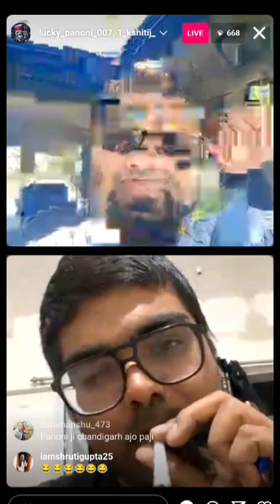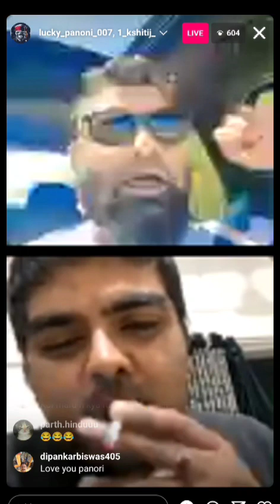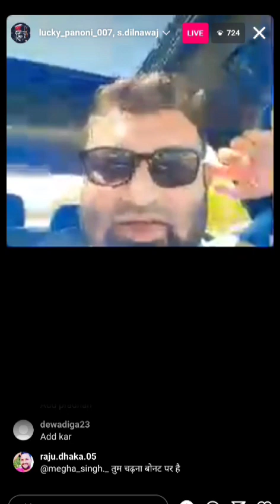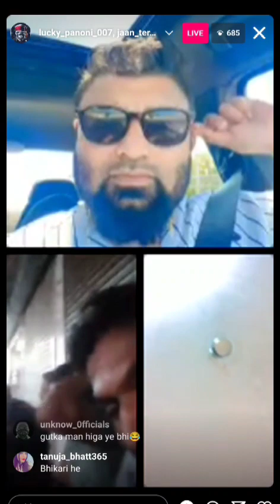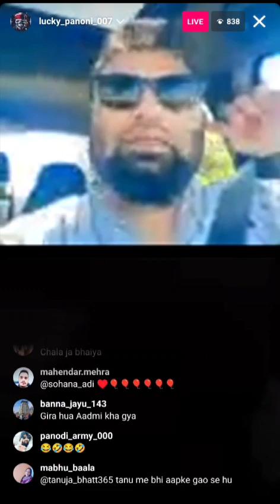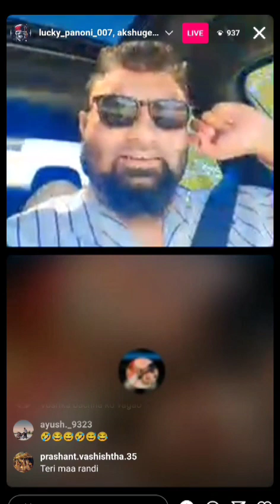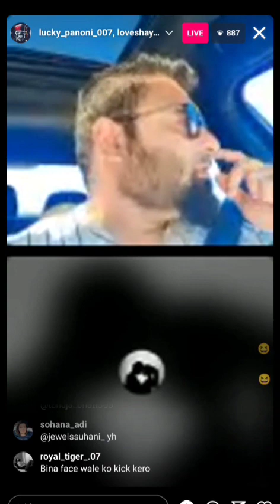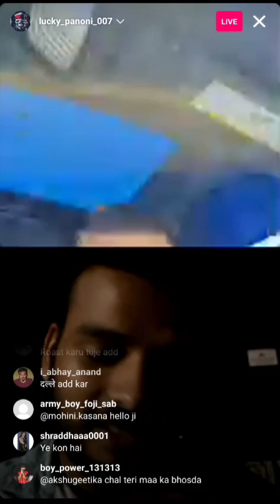PANODI | PANODI LIVE | PANODI ROASTING 😂😂 | 24 JULY 2023 | @AdityaPatel-ql6qp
ALL CREDITS - @AdityaPatel-ql6qp